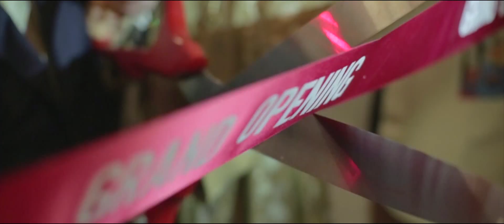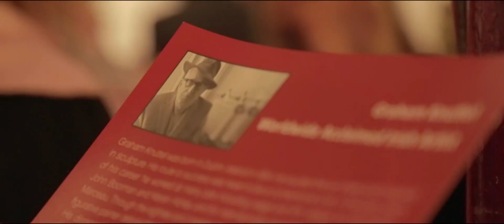Knuttel Gallery Grand Opening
On January 18, 2014, the Knuttel Gallery had its first of one full year of Grand Opening Celebrations - complete with a ribbon cutting by Dr. Miriam & Sheldon G. Adelson (Chairman & CEO of Las Vegas Sands Corp) and an unveiling of Graham Knuttel's latest work of art. The event was attended by several celebrity guests including Prince Lorenzo de Medici, Richard Burgi, Murray Sawchuck, and Raja & Jarrett.